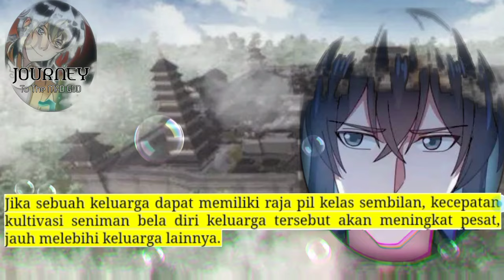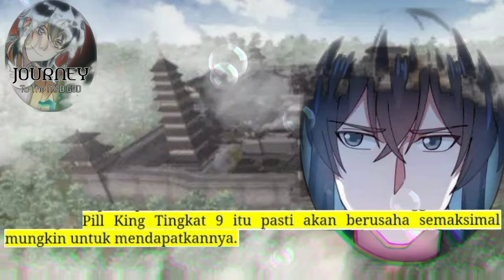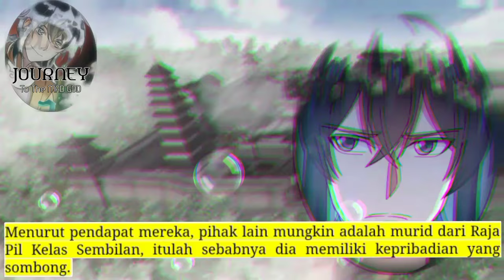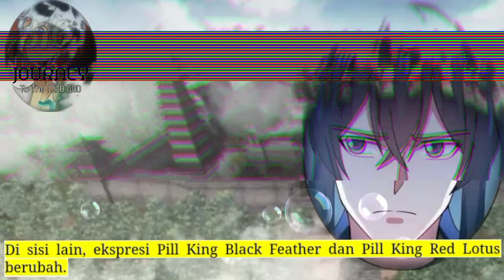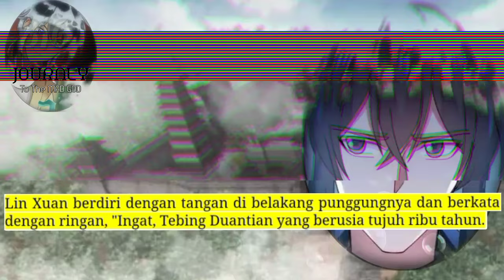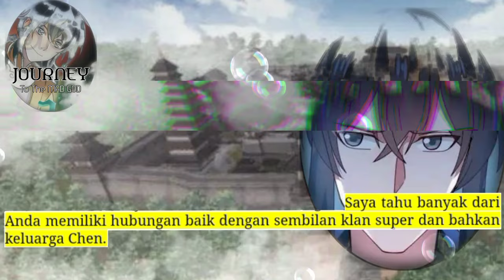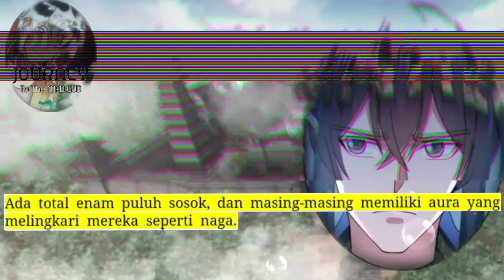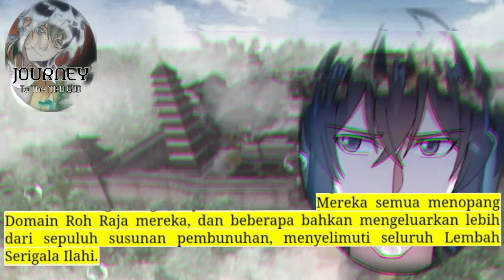Perjalanan Dewa Gila season 316